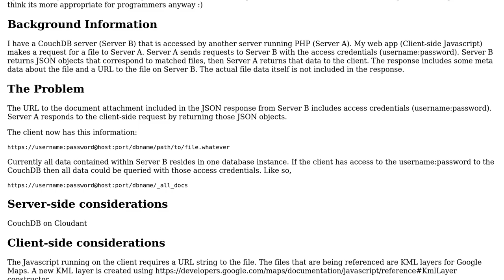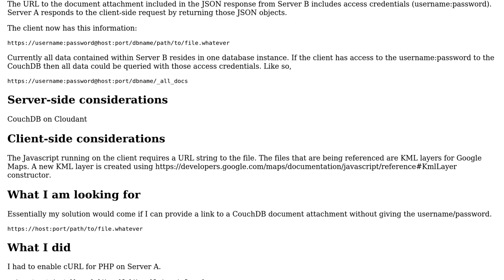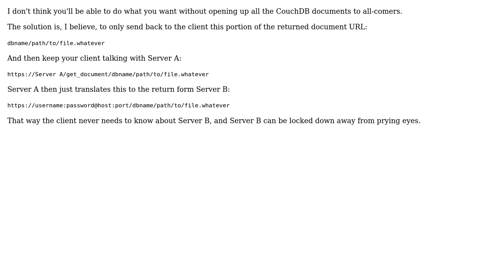Provide a URL to a CouchDB document attachment without giving the username/password?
With thanks & praise to God, and with thanks to the many people who have made this project possible! | Content (except music & images) licensed under CC BY-SA | Music | Images & others | With thanks to user Peter K. user GrandmasterB user cs_brandt and the Stack Exchange Network Trademarks are property of their respective owners. You are responsible for your own actions.